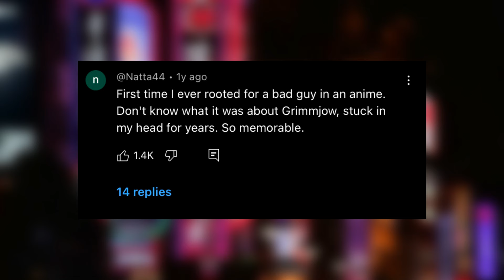How To Perfectly Redeem an Antagonist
How Grimmjow's killer charisma makes him a relatable villain.

Rayman 3 - Hoodoo Sorcerer

I do not own Bleach, the Bleach manga, or the Bleach manga.
© Tite Kubo/SHUEISHA Inc.